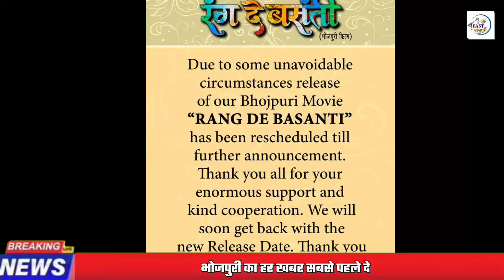22 मार्च से Relese हो रहा है - Rawdy Inspector | Khesari Lal Yadav, Megha Sree | Bhojpuri Flim 2024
22 मार्च से Relese हो रहा है - Rawdy Inspector | Khesari Lal Yadav, Megha Sree | Bhojpuri Flim 2024

Khesari Lal Yadav | Rawdy Inspector | राउडी इंस्पेक्टर | Full Hd Official Trailer | Megha Sree

🔴Note-: ईस विडियो का मकसद लोगों को खबर और जानकारी देना है ना ही किसी को दिल को ठेस पहुंचाना,
तथा न्यूज़ इंटरटेनमेंट इनफार्मेशन के लिए विडियो बनायीं जाती है इस चैनल में भोजपुरी से सम्बंधित सभी जानकारी दी जाती है । अगर आपको किसी तरह की कोई परेशानी या शिकायत करनी है तो बस एक बार आप हमसे Contact जरूर करे 5 Minutes में विडियो Remove कर दिया जाएगा / Contect no:- 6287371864

. Thanks.